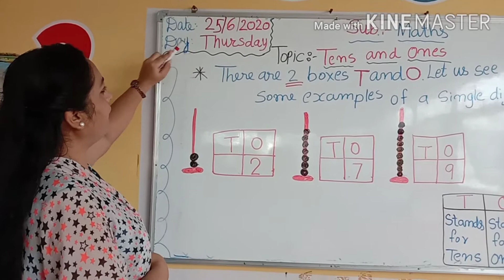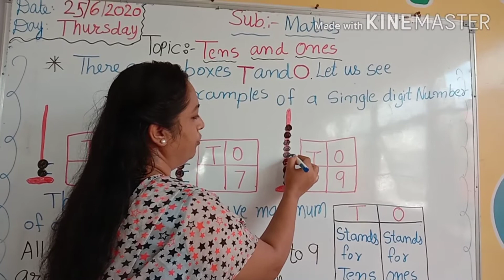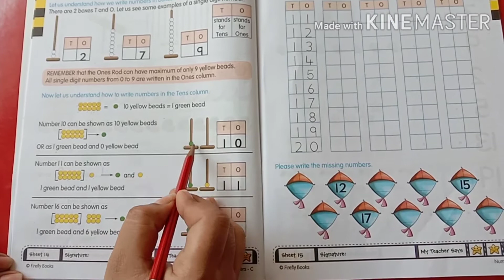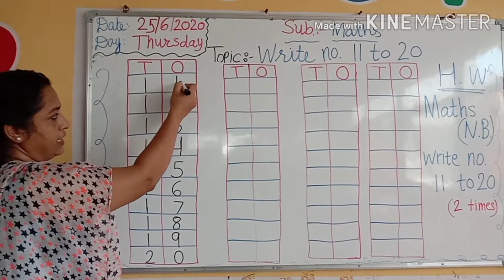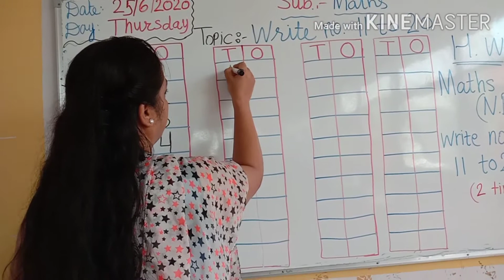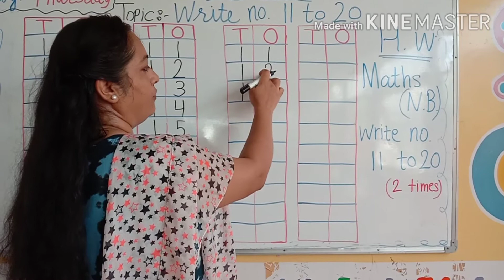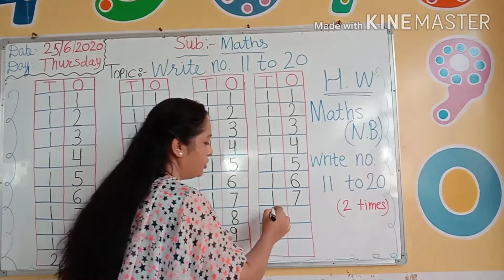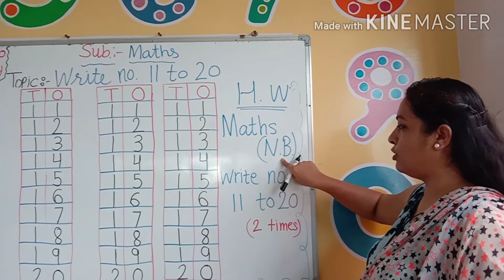25/06/2020 Class - U. K. G.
25/06/2020
Class - U. K. G.
Subject -Maths
Topic - Tens and Ones